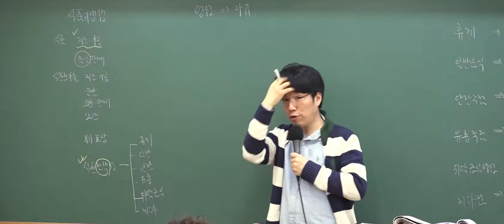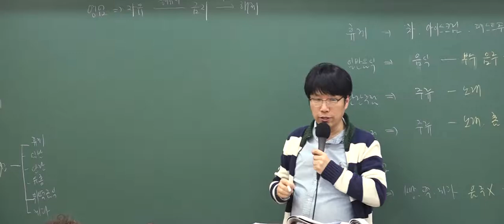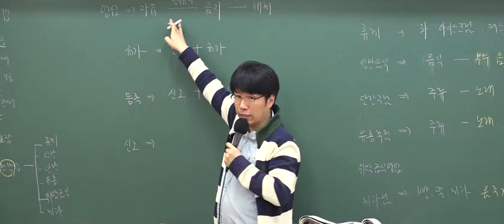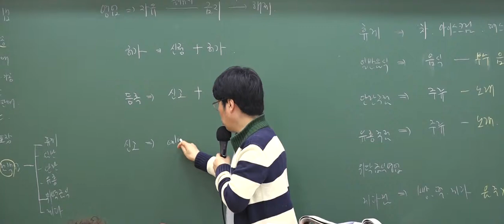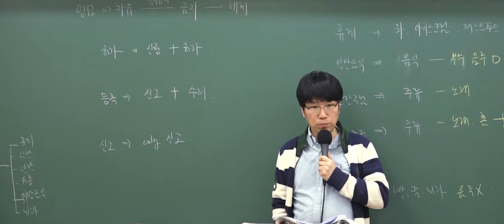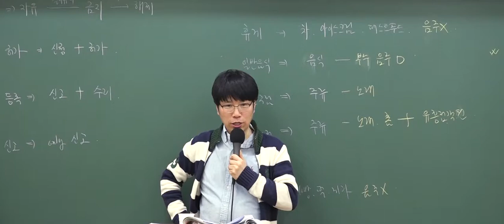[9급조리직공무원] 와우고시 위생관계법규 '영업규제'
와우고시 9급조리직공무원 합격패키지!
위생관계법규 이영화선생님의 이론특강 8강 중 일부입니다.

9급조리직 합격패키지 바로가기!